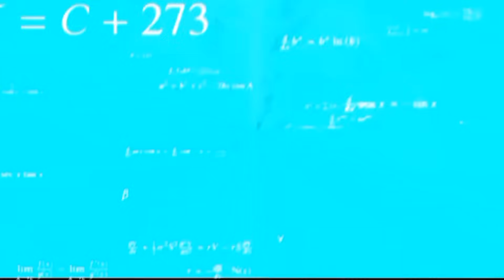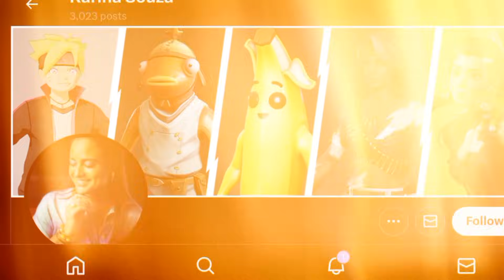10 Vezes que o Fortnite Homenageou o Brasil! 🇧🇷😯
10 Vezes que o Fortnite Homenageou o Brasil!
Fortnite brasil! Neste vídeo nós vamos ver referencias do fortnite, como vocês sabem nós temos diversos ester eggs e referências do fortnite. Mas neste vídeo nós vamos focar nas referências brasileiras do fortnite, sim, o Brasil já foi homenageado algumas vezes no jogo e neste vídeo você vai conferir todas essas vezes que o fortnite homenageou o Brasil.